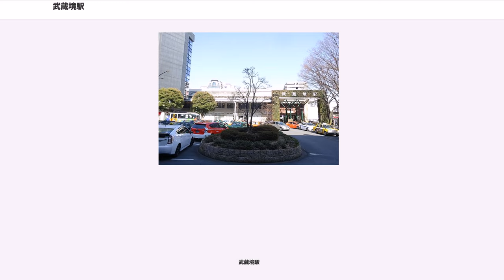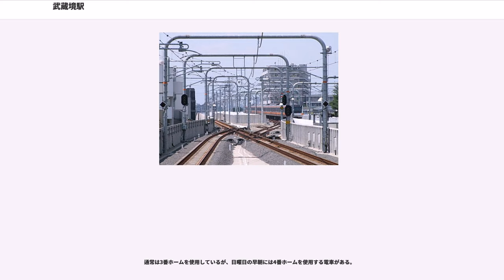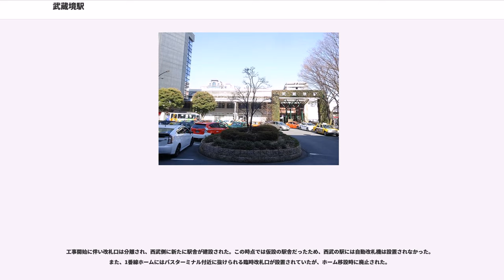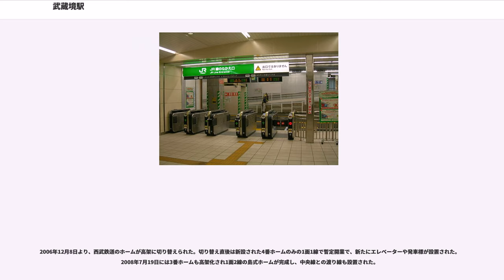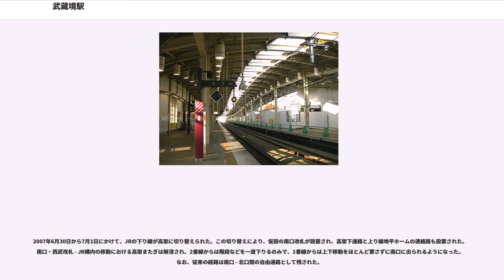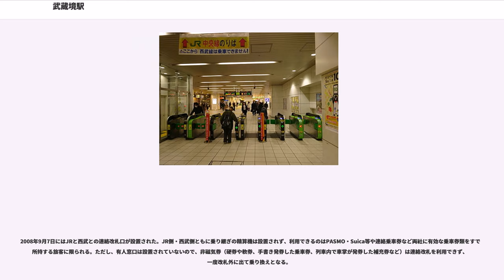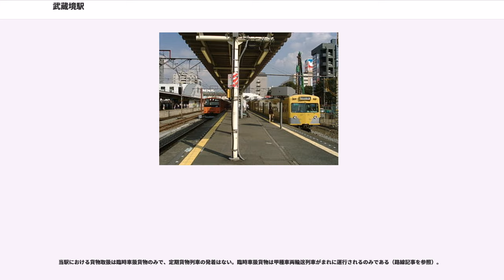武蔵境駅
武蔵境駅（むさしさかいえき）は、東京都武蔵野市境一丁目および境南町二丁目にある、東日本旅客鉄道（JR東日本）・日本貨物鉄道（JR貨物）・西武鉄道の駅である。

JR東日本・JR貨物の中央本線と、西武鉄道の多摩川線の2路線が乗り入れており、各路線ごとに駅番号が付与されている。

中央本線は旅客営業を行うJR東日本が第一種鉄道事業者、貨物営業を行うJR貨物が第二種鉄道事業者である。旅客営業において当駅を含む区間は、運行系統上は「中央線」と案内される。運転形態の詳細については該当記事を参照のこと。

多摩川線は当駅が起点である。

相対式ホーム2面2線を有する高架駅。高架化工事完成前に北口と南口の2か所にあった改札口は、2012年に南北自由通路に面する一か所に統合された。また2013年5月9日に、駅西側にSuica等のICカード専用の改札口である「nonowa口」が新設された。「nonowa口」には券売機はなく、SuicaなどのICカードに1,000円札のみでチャージが可能な簡易チャージ機が入場側・出場側両方に設置されている。

三鷹駅管理の業務委託駅（JR中央ラインモール受託）で、みどりの窓口・指定席券売機が設置されている。

早朝・夜間には総武線直通の各駅停車（黄帯の車両）も停車する。

JR中央線は、2020年代前半（2021年度以降の向こう5年以内）をめどに2階建てグリーン車を2両連結させ12両編成運転を行う。そのため快速電車が停車する1・2番線は、12両編成の列車が停車できるようにホームを延長する工事などが実施される。

島式ホーム1面2線を有する高架駅。ホーム番号はJRと共用していた頃からの名残でJRと通し番号になっている。

改札口は1か所。仮設駅舎時代は2007年3月18日から導入されたPASMOに対応するため、改札通路に読み取り機が設置されていたが、2008年3月29日に多摩川線の駅では初めて自動改札機が設置された。

通常は3番ホームを使用しているが、日曜日の早朝には4番ホームを使用する電車がある。

2003年より2009年にかけて、高架化工事が施工されていた。

工事開始前の時点では、1番線が単式ホーム、2・3番線が島式ホームの計2面3線の地上駅で、橋上駅舎を有していた。工事前は共同使用駅でJR東日本の管轄駅であり、改札内を共用していた。当時は1番線が中央線東京方面、2番線が中央線高尾方面、3番線が西武多摩川線という割り当てになっていた。なお、2・3番線ホームにJR・西武線を分ける中間改札や柵などはなく、そのまま乗換が可能だった。また、西武多摩川線ホームの駅名標もJR東日本仕様でラインカラーが山吹色というデザインだった。

また、JRと西武鉄道の線路は東小金井側でつながっており、西武多摩川線車両の検査入場時および転配時はJR線を経由し機関車牽引で甲種輸送されていた（それ以前には旧型国電との併結だった）。このほか、1・2番線の間にホームに接しない待避線が1本あり、西武側には側線があった。その跡は現在だと広場や建物がある。

工事開始に伴い改札口は分離され、西武側に新たに駅舎が建設された。この時点では仮設の駅舎だったため、西武の駅には自動改札機は設置されなかった。また、1番線ホームにはバスターミナル付近に抜けられる臨時改札口が設置されていたが、ホーム移設時に廃止された。

2006年11月30日から2007年6月30日までの間はJR改札口 - 南口間の経路が変更され、階段とエレベーターを上って高架部分の上を跨ぎ、そこから階段・エスカレーター・エレベーターを下りる経路となった。そのため、JR - 西武の乗り換えには約4分程度かかっていた。

2006年12月8日より、西武鉄道のホームが高架に切り替えられた。切り替え直後は新設された4番ホームのみの1面1線で暫定開業で、新たにエレベーターや発車標が設置された。2008年7月19日には3番ホームも高架化され1面2線の島式ホームが完成し、中央線との渡り線も設置された。

2007年6月30日から7月1日にかけて、JRの下り線が高架に切り替えられた。この切り替えにより、仮設の南口改札が設置され、高架下通路と上り線地平ホームの連絡路も設置された。南口・西武改札 - JR構内の移動における...